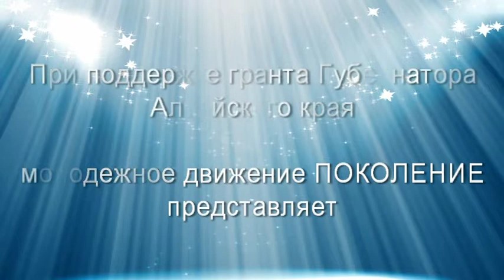Театр студия Сказка Слон хортон Барнаул 2012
Проект "Творческий марафон". Номинация "Актерское мастерство".